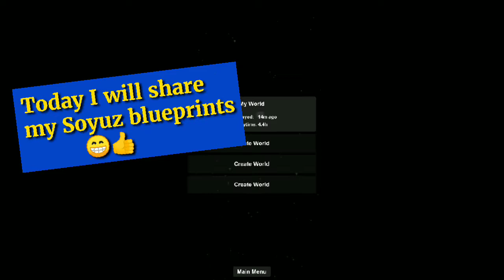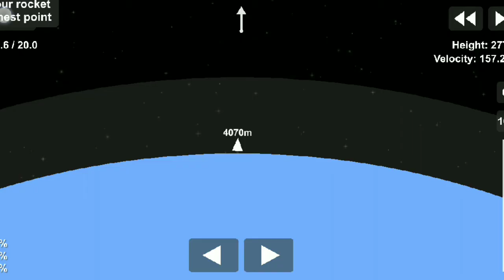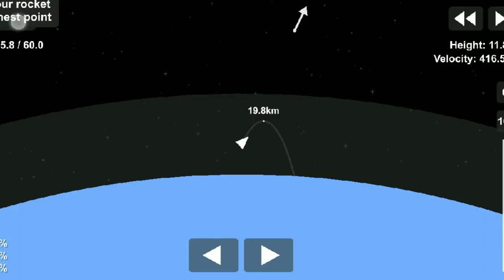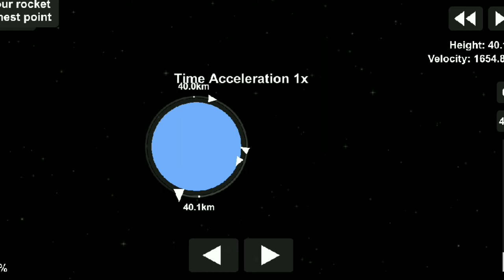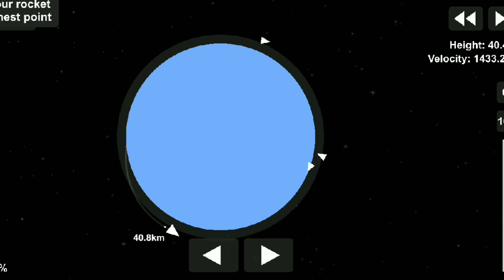My Soyuz rocket blueprints|sfs 1.5 | Download link in description